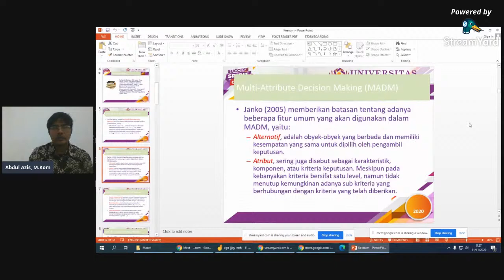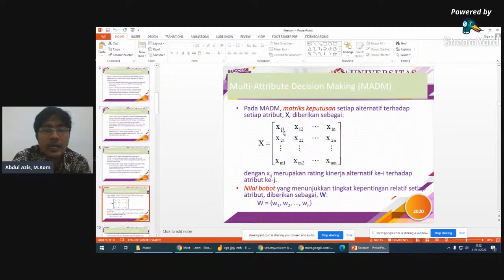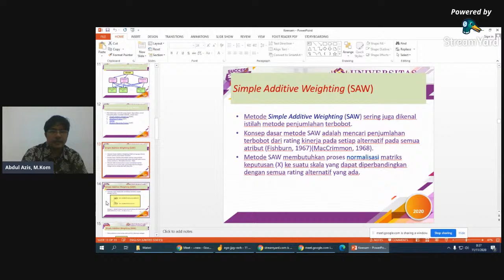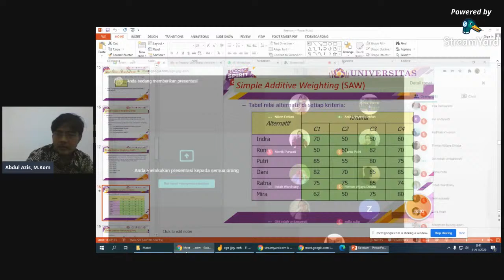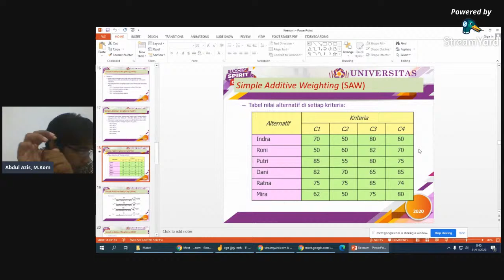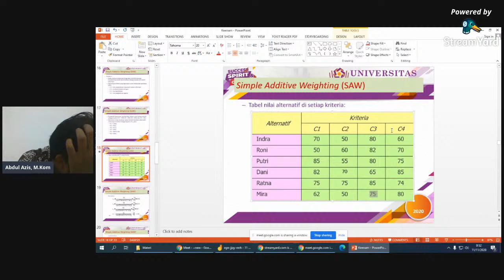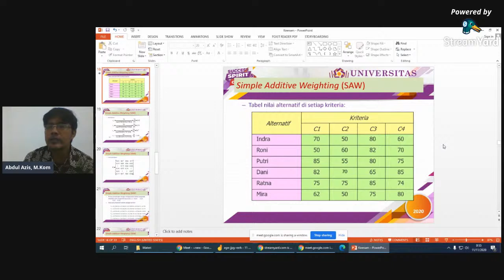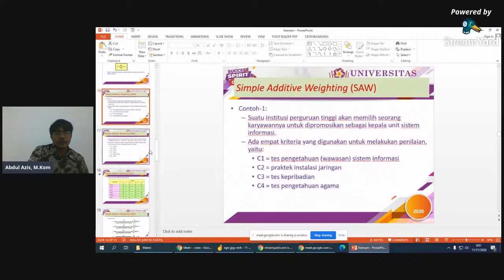Multi-Attribute Decision Making